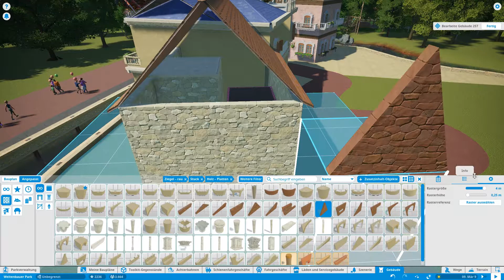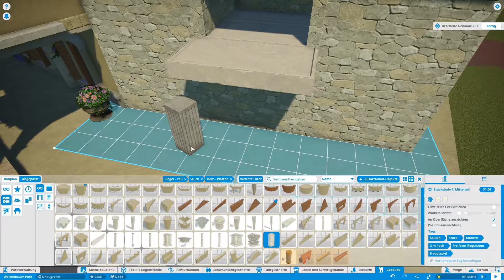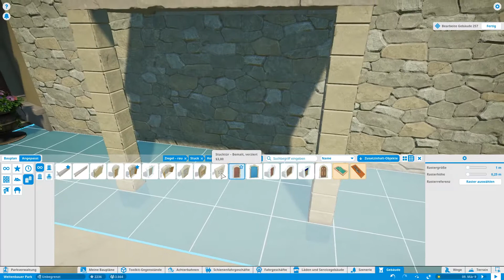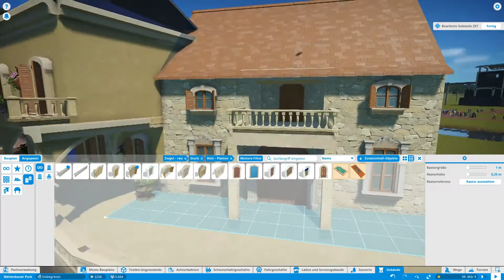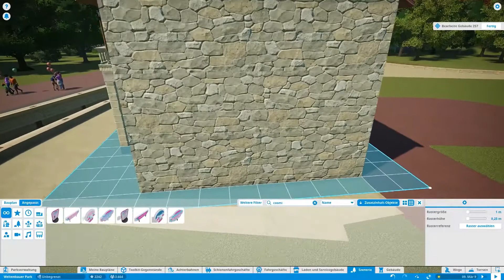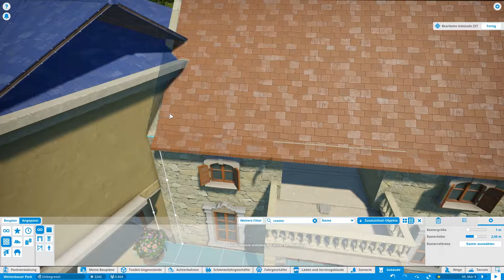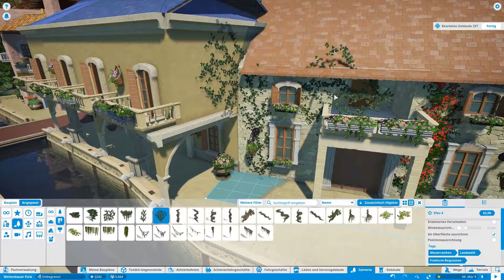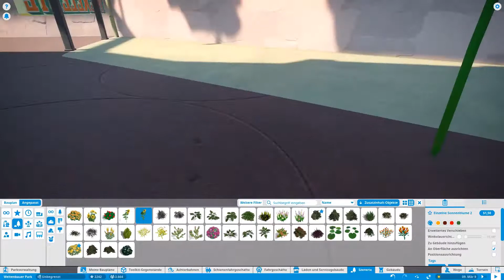GAME ON: PLANET COASTER #091 🎢 Mehr Natur In Nicht Venedig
Die Gebäude werden mehr und auch die Natur hält wieder Einzug.!

Planet Coaster setzt uns zurück in die gute alte Zeit der Parksimulationen.  In einer kompletten 3D Umgebung mit unendlich vielen Möglichkeiten der Gestaltung ist es ein wahnsinniger Spielplatz für kreatives Bauen und Gestalten. Viel Spaß auf der Achterbahn.